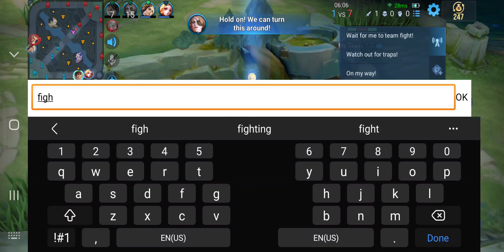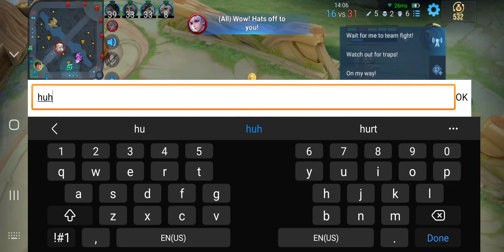Honor Of Kings | MVP Liu Shan Roam - Diamond II - Rank Gameplay | 2024